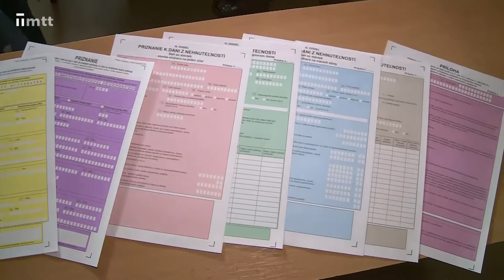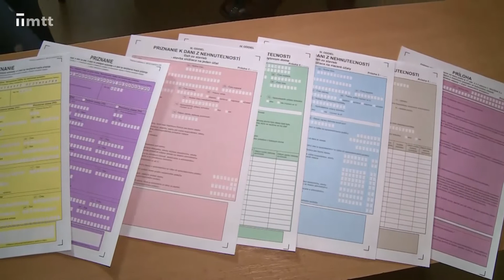Úľavy z daní pre trnavských dôchodcov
Ak máte nárok na zníženie dane, musíte pre jeho získanie najskôr podať žiadosť.